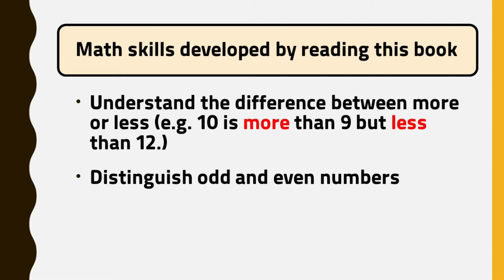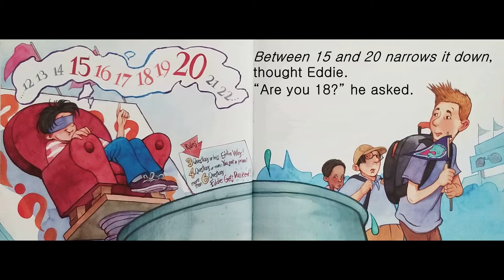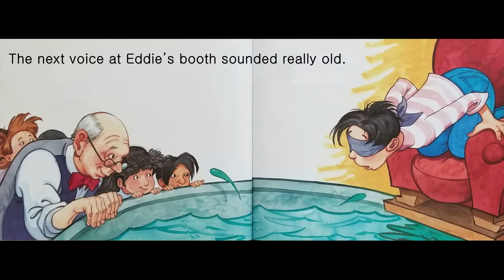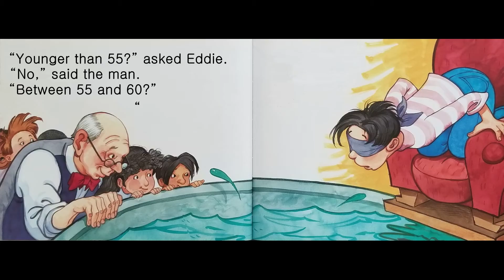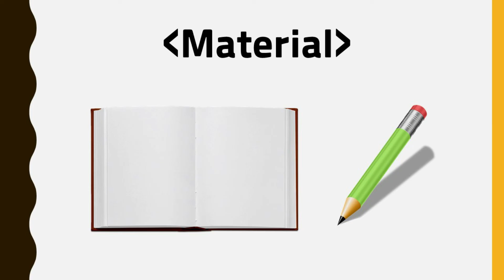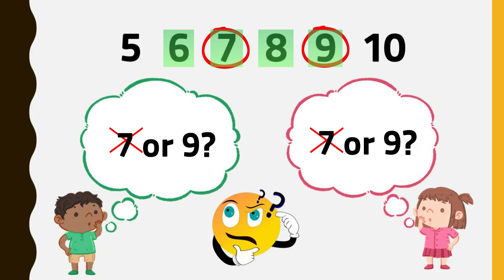Animated Kids Book Read Aloud | More Or Less by Stuart J. Murphy [Numbers and Operation]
Written by Stuart J. Murphy
Illustrated by David T. Wenzel

1) Understand the difference between more or less (e.g. 10 is more than 9 but less than 12.)
2) Distinguish odd and even numbers
3) Make an educated guess using problem-solving skills and clues